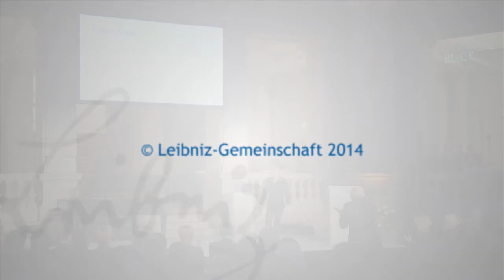Leibniz-Jahrestagung 2014 - Festversammlung: Grußwort der Landesministerin Kunst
Sabine Kunst, Landesministerin für Wissenschaft, Forschung und Kultur des Landes Brandenburg sprach auf dem Festakt der Jahrestagung 2014 der Leibniz-Gemeinschaft am 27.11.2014 im Museum für Kommunikation in Berlin.